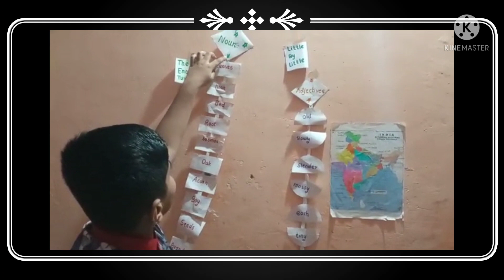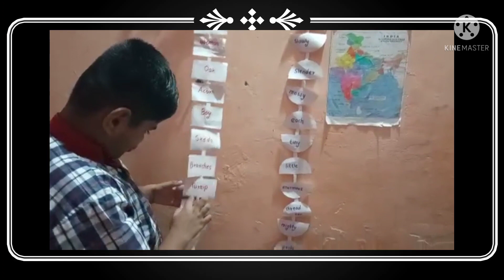Puppet Show & Grammar activity 3 The Enormous Turnip & Little by Little # Class 3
This Subject Enrichment activity is given to enhance pronunciation, presentation and grammar skills of students.

It builds their confidence and improves spoken English as well.